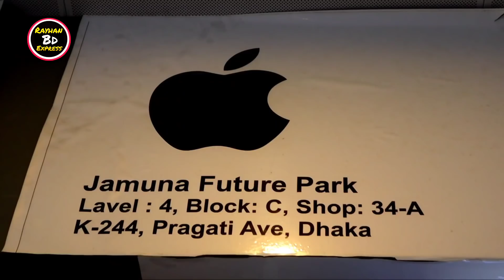সস্তায় ভালো Used ফোন পাচ্ছেন Used Mobile Bangladesh 2021Price Used iPhone Oneplus Samsung UsedPrice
I service + level-4,Block-C,Shop-34/A Jomuna

 Future Park,Dhaka